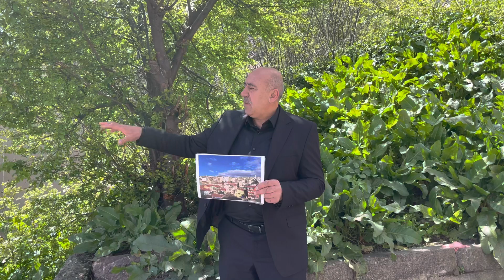ÜSKÜDARIN İMARI EMSALİ ÇOK GÜZEL SORUN NEDİR DERSENİZ HİSSELİ PARSELLERİN İFRAZI OLSUN YETER